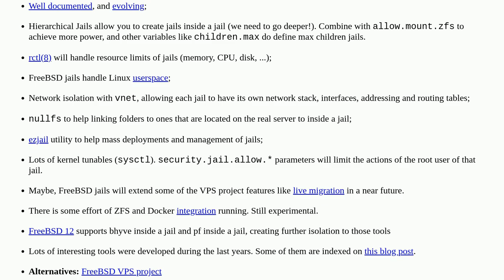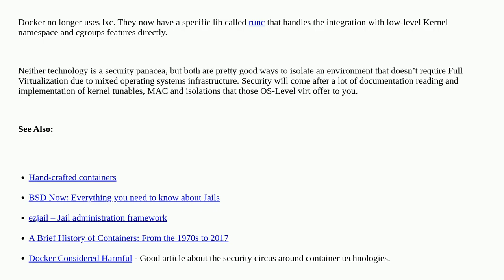Unix: Linux LXC vs FreeBSD jail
Linux LXC vs FreeBSD jail

A special thanks goes out to the community

  linux lxc freebsd virtualization jails